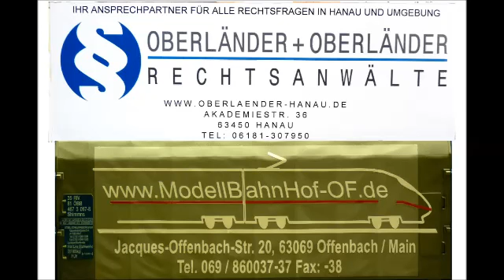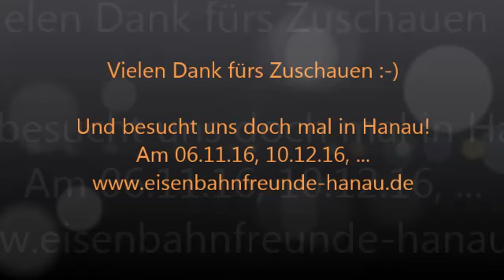1-PS-Hafermotor - Inselbahn Spiekeroog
Auf der Insel Spiekeroog gibt es die einzige Pferdebahn in Deutschland. Langsam und gemütlich geht es über die Insel - wir waren an zwei windigen Oktobertagen dabei...
Last Horse Tram in Germany on Spiekeroog Island.